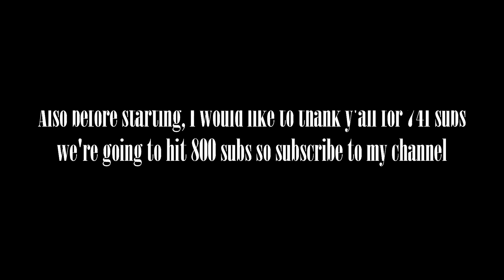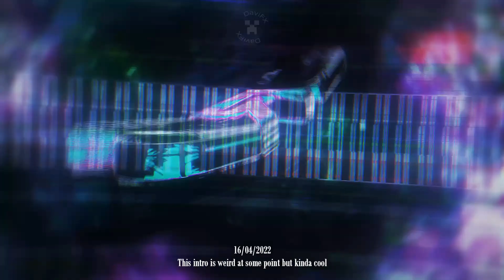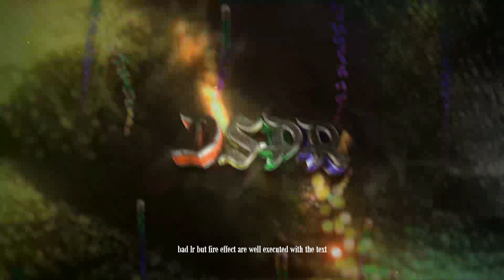#289 Unsatisfied/unreleased/unfinished intros (pt. 3)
💬 : explained on this video

Also I'm associated with eclipse unit
◸ INTRO INFO ◥
⊢  🎶 : gl
⊢  🧮 : Made on Panzoid Clipmaker 3
◸ NETWORKS ◥
⊢ CPU : @2.90GHz 2.90 GHz
⊢ RAM : 16Go (1To SSD)
⊢ Processor : Intel Core i5-10400F
⊢ System type : 64 bits x64
⚠ DESCLAIMER ⚠ :
⚠ Songs that I used are not mine, credit goes of any creators/labels. ⚠
⚠ If you take any of my videos without my permission or didn't credit me,
I will report or strike the video. ⚠
⚠ I didn't steal the work of others. ⚠